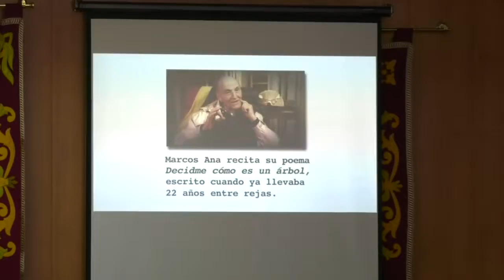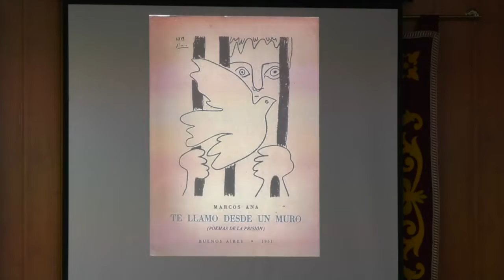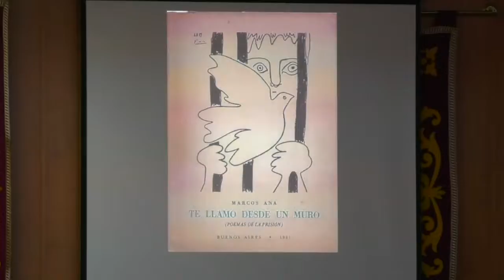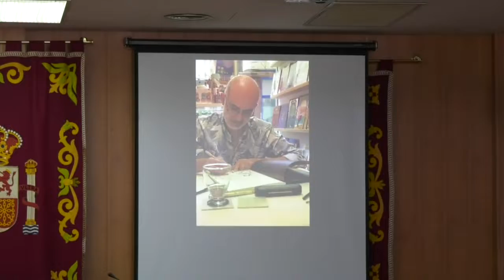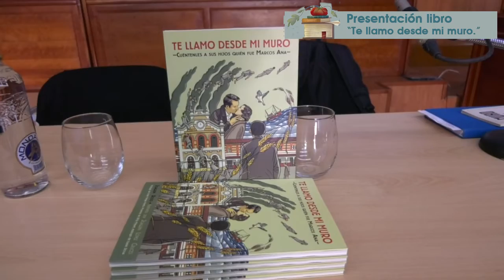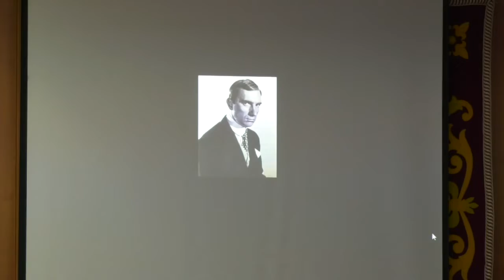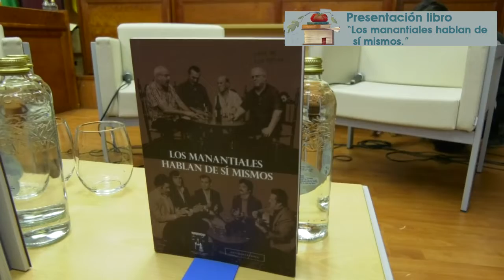FERIA DEL LIBRO 2021 - RESUMEN SEGUNDO DÍA (29-11-21)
Feria del Libro 2021 - Resumen del Segundo Día (29-11-21)